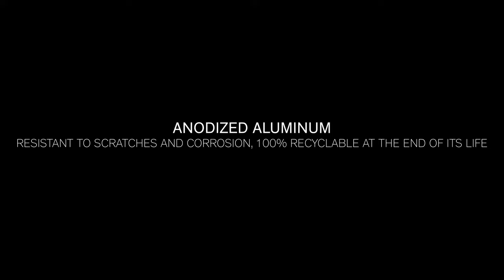New Riciclantica - The ultimate in dematerialisation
The slimmest, lightest kitchen door in the world - which is just 2 mm thick - completes the water, steam and heat-resistant aluminium frame.
Made by adopting the construction technologies typical of the automobile industry, the Riciclantica® door is the most advanced way to express the form of lightness.

The fundamental assumptions of this modern design kitchen are the concepts of flight and lightness, fittingly represented by specific constructive parts. In addition to the 2 mm thick door, Riciclantica features a grip recess which cuts across base unit surfaces, highlighting our search for the ultimate in dematerialisation and making the extreme slimness of the door clearly perceivable.

Its lightness is enhanced by a targeted use of materials selected for their ability to cover doors, tops and end panels with a coating just a few millimetres thick while also guaranteeing excellent resistance to the whole kitchen.

These modern kitchens can also be completed by Special Elements such as our Aerius wall-hung system, our shelving units and our Floor to- ceiling system which - thanks to their floating, upward-sweeping design - enhance freedom of movement and visual clarity.

Product design: Gabriele Centazzo

Production and videomaking: Michele Salucci | ImmaginAria + Nicola Marchesin